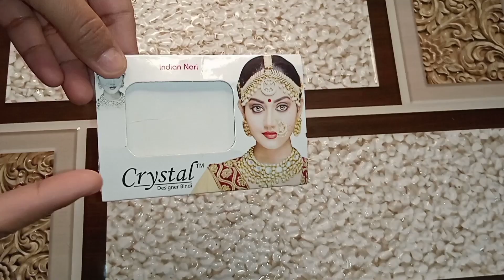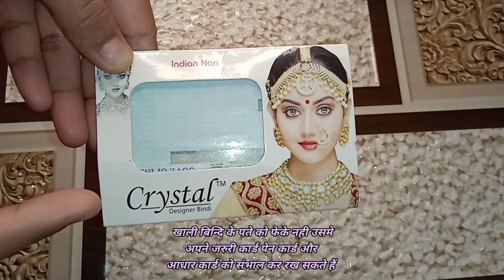वायरल होने वाले और बिना खर्चे वाले टिप्स जिसे हर कोई अपनाना चाहेगा | Kitchen Tips